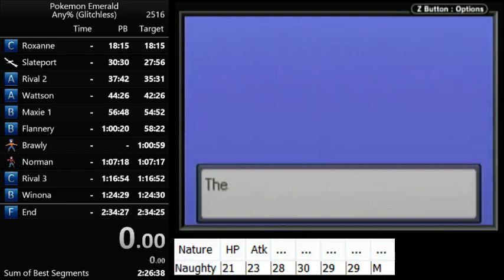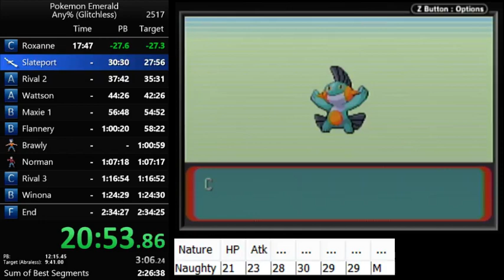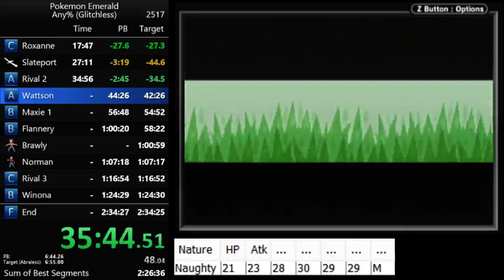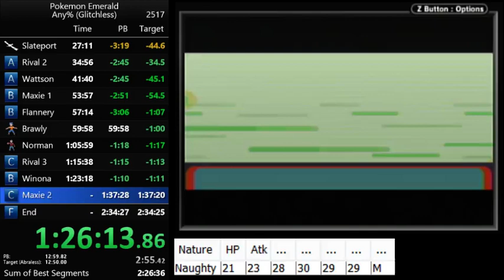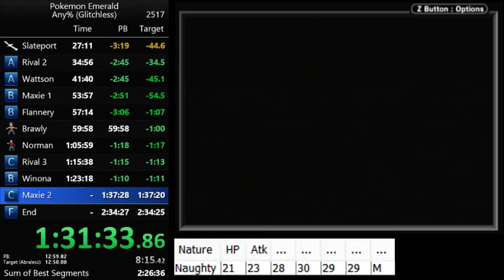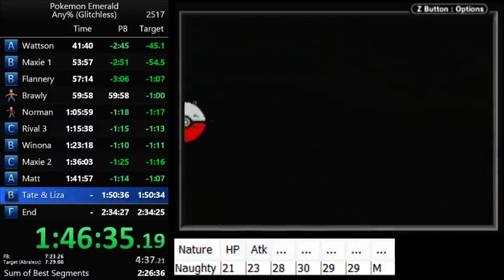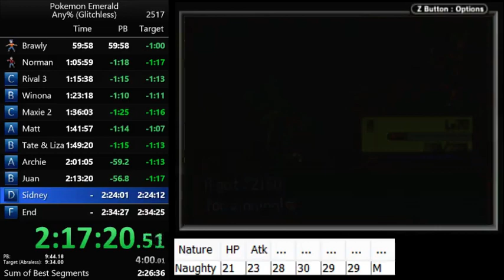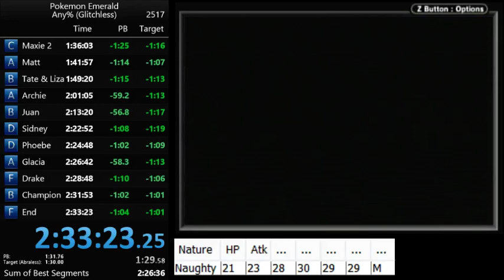Pokemon Emerald any% glitchless speedrun in 2:33:23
In an Internet era rampant with cleverly presented misinformation, removing public dislikes from YouTube could have devastating consequences. There is a strong correlation between a video's like-to-dislike ratio and the accuracy of the title and content. Without access to that ratio, most people don't have the time, patience, desire or brainpower to distinguish between accurate and misleading information. This is especially true for children, who spend many hours each week watching videos while their brains have not fully developed the ability to think critically.

Censorship of this magnitude should not be taken lightly. I highly encourage everyone to consider alternate platforms for content creation and consumption. I will be deciding in the next few weeks whether to remove my YouTube channel until a public dislike button returns. Thanks for reading.

Decent time. No major mistakes. I'll need to practice the late game more when I come back.